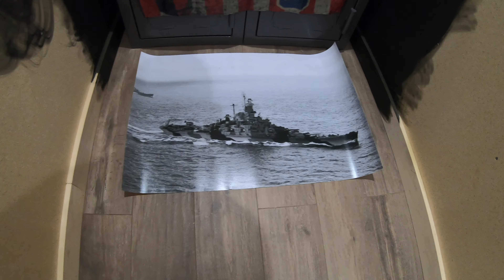The Vault! Gallow Technologies THIN panels installed!!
Still not 100% done but there will be a part 4 later!  The Gallow Tech panels are rock solid and the system looks awesome!